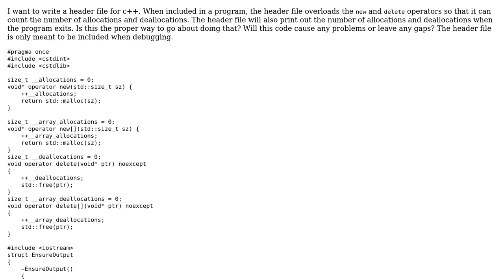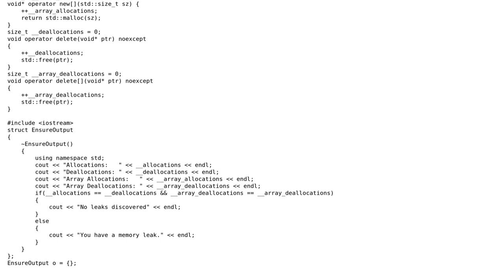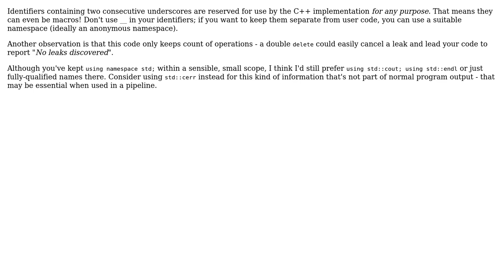Code Review: Code to check for memory leaks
With thanks & praise to God, and with thanks to the many people who have made this project possible! | Content (except music & images) licensed under CC BY-SA | Music | Images & others | With thanks to user Toby Speight user Alecto Irene Perez and the Stack Exchange Network Trademarks are property of their respective owners. You are responsible for your own actions.